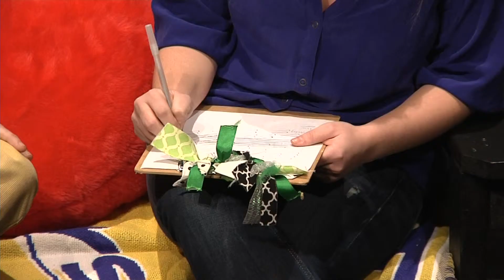Lindenwood students present 2013 "One-Act" plays in Jelkyl Theatre